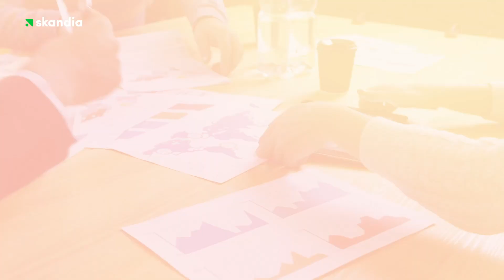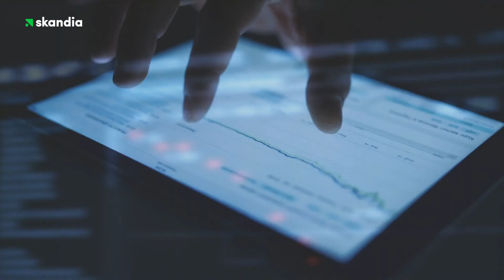Crea Patrimonio Persona Jurídica para Socios